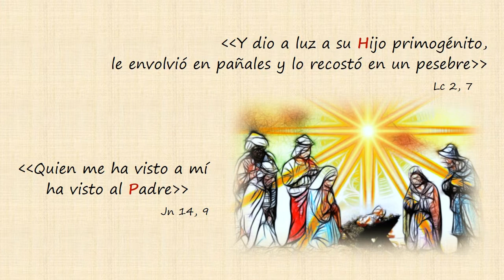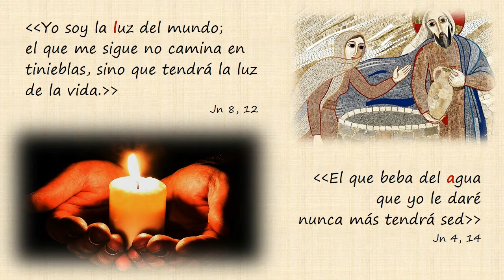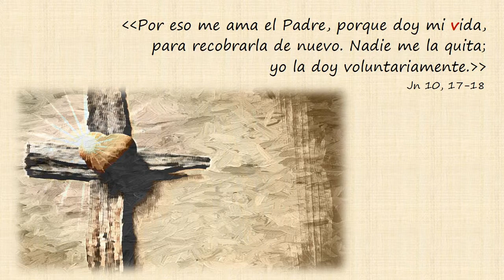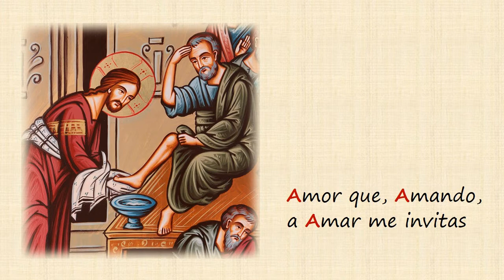Jesús, Maestro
grupoencontrados
Una mirada desde el Evangelio al Maestro.